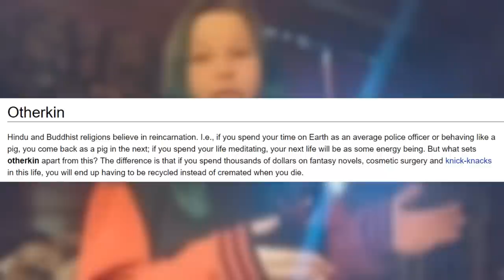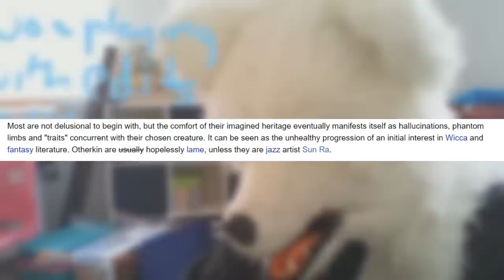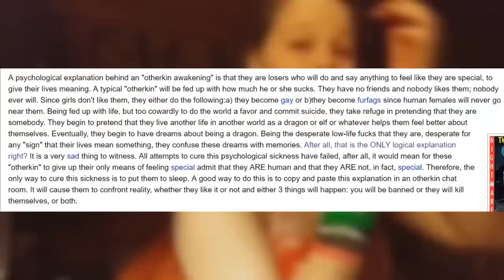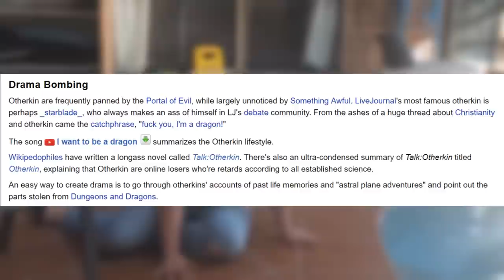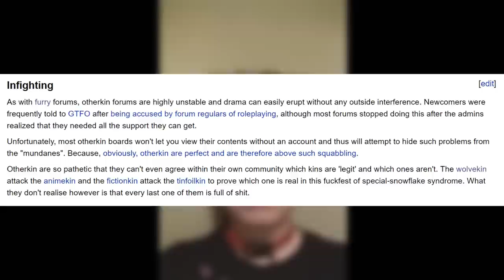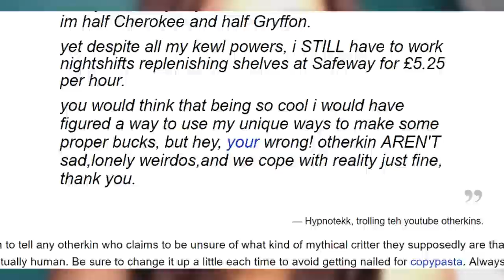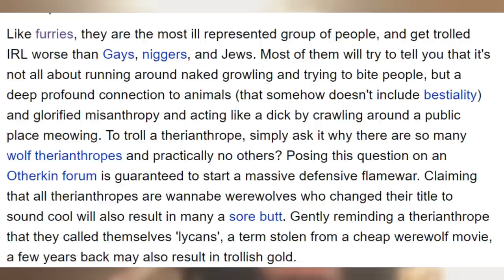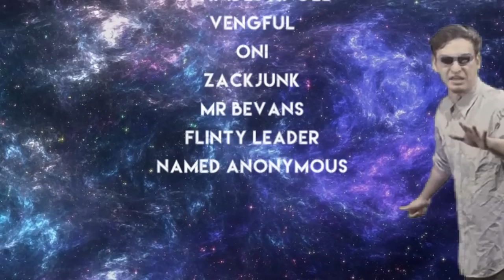▌│█║▌║▌║ Ø₮ⱧɆⱤ₭ł₦ ║▌║▌║█│▌ (Ft. Afreemanornot)